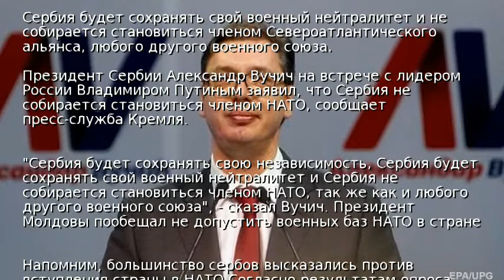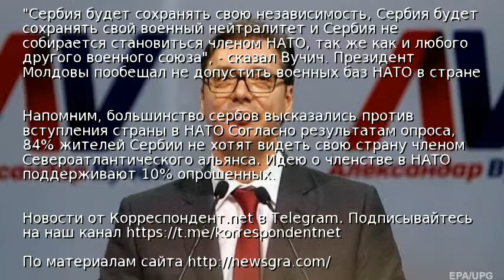Сербия не будет вступать в НАТО – Вучич